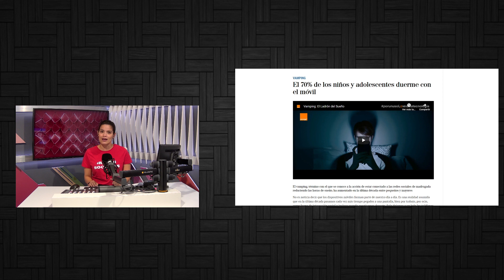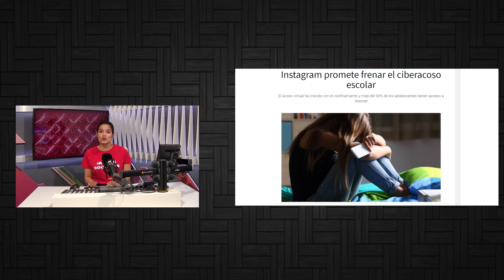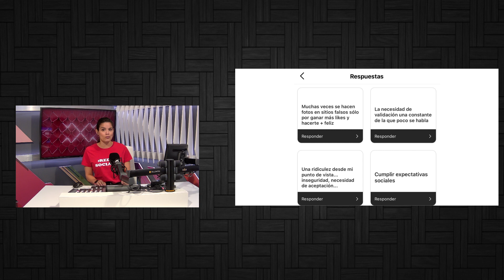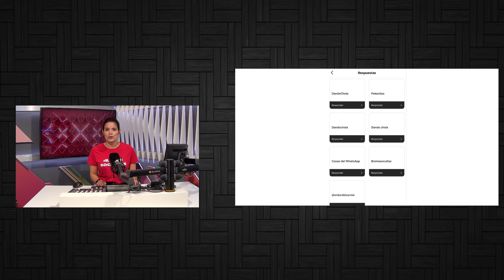Let´s Go - Post 15: REDES SOCIALES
Hoy en Let´s Go conversamos con influencers, creadores de contenido, especialistas en marketing digital, agencias de publicidad y con la reconocida cuenta de memes Dando Chola.

Sin duda un programa cargado de actualidad y muy buena energía en compañia siempre de nuestra querida Estefanía Lima.

Y en colaboración de @JuventudCanaria.com y Juventud La Laguna